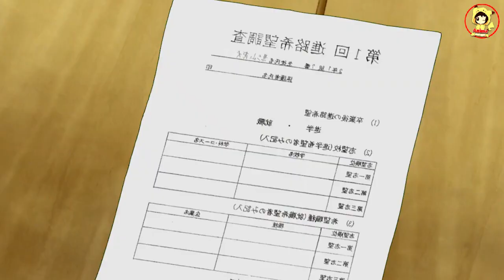Top 10 Anime Siêu Phẩm Được Mong Đợi Nhất Tháng 10 Năm 2022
- Video: Top 10 Anime Siêu Phẩm Được Mong Đợi Nhất Tháng 10 2022